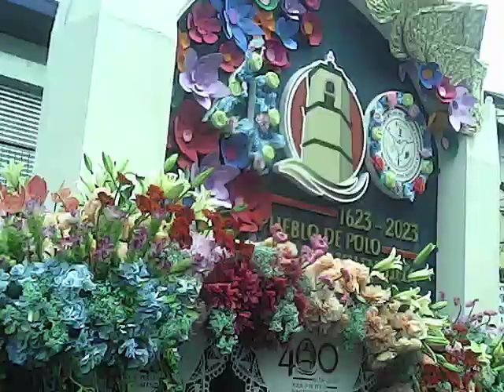San Roque Fiesta 2023 Part 2